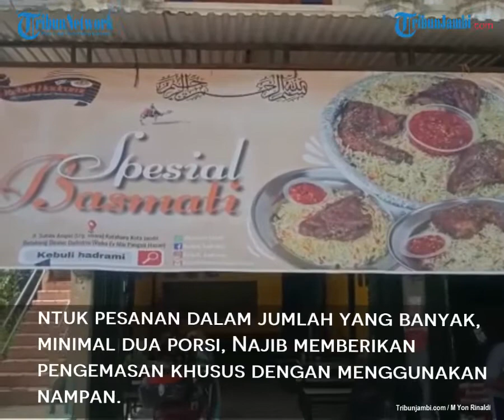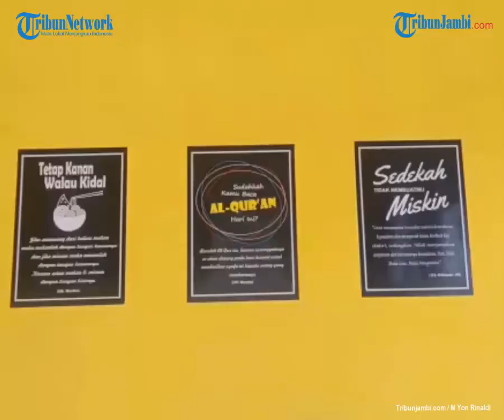Gurihnya Kuliner Timur Tengah Nasi Kebuli Harami, Harganya Pas di Kantong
TRIBUNJAMBI.COM, JAMBI – Kuliner timur tengah makin banyak di jumpai di Kota Jambi, Kali ini ada Nasi Kebuli Hadrami.

Lokasinya berada di Lorong siswa yang mengarah ke arizona, walaupun berada di dalam lorong, namun peminat nasi kebuli buatan Najib Bin Muhsin ini lumayan banyak, apalagi pas jam makan siang.